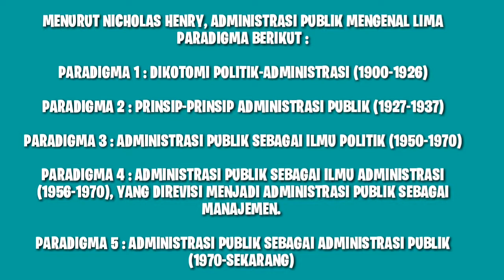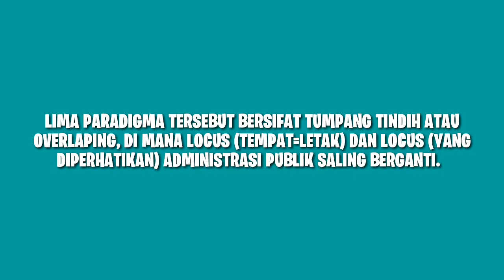MASALAH FOCUS DAN LOCUS DARI ADMINISTRASI PUBLIK